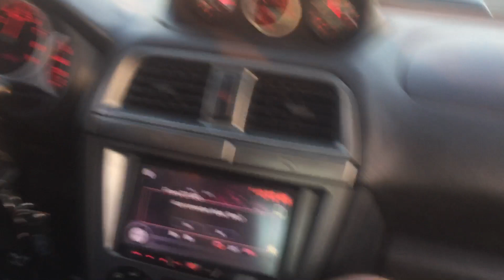500hp STI GT3076R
500hp STI
Cp Pistons, Manley Rods, King Bearings, Crankshalft Nitrured, Turbo Garrett GT3076R, 38mm Tial EWG, Equal Length CNT, E85 FlexFuel 26Psi Boost